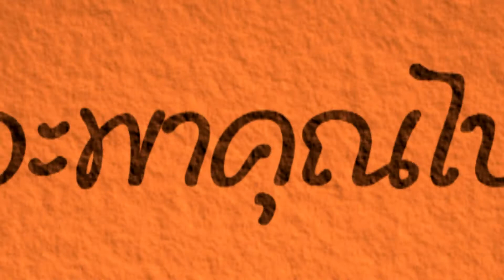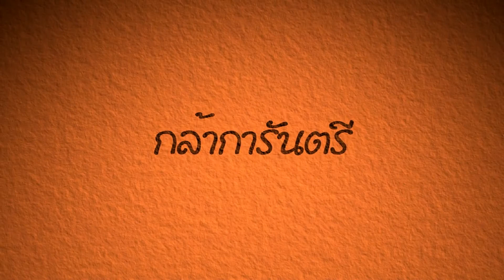Teaser รายการ ทัวร์อิ่มท้อง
กินไปฮาไปกับพิธีกรที่กินอาหารอร่อยได้ไม่เหมือนใครในสไตล์ที่คุณคุ้นเคย
 ที่ไหนเด็ด ที่ไหนอร่อย เราจะพาไปอิ่มท้องกันทุกที่ พบกับอาหารจานอร่อยได้
ในรายการทัวร์อิ่มท้อง ทางช่อง ideatv8